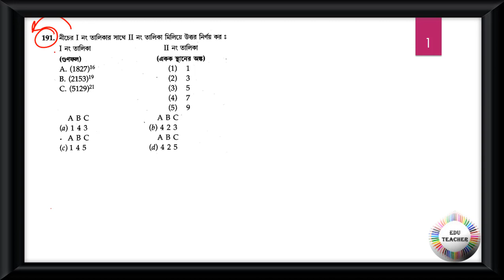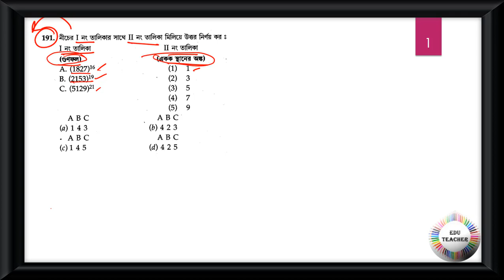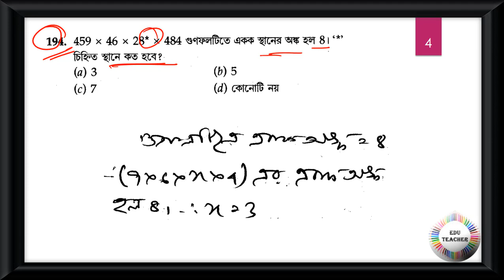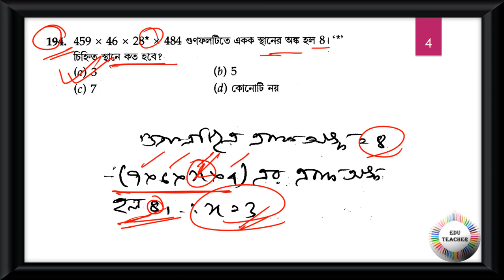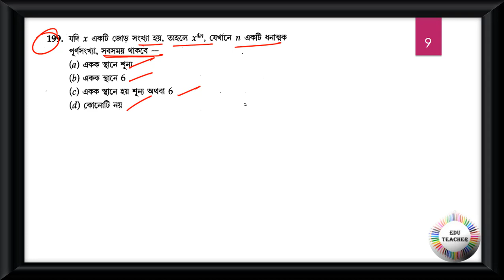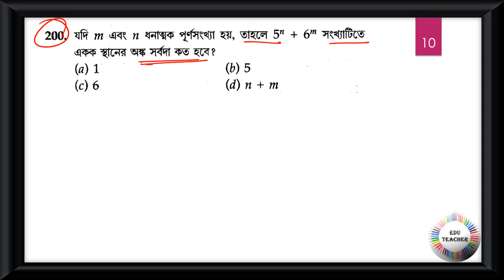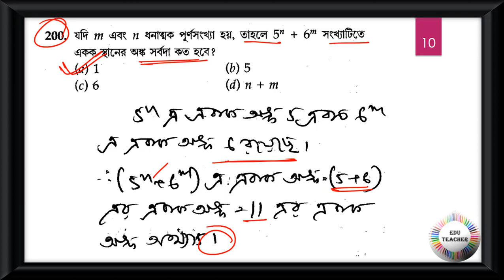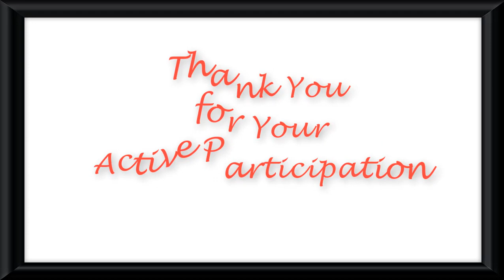গণিত সংখ্যাতত্ত্ব সম্ভাব্য প্রশ্নোত্তর আলোচনা পর্ব 20 By EduTeacher